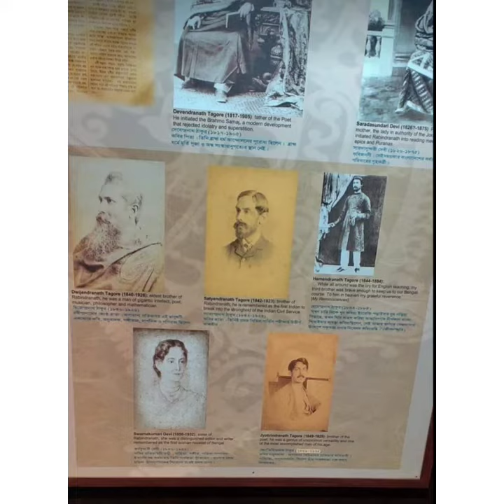ShantiNiketan Trip 29/01/2020 | শান্তিনিকেতন ভ্রমণ ২৯/০১/২০২০